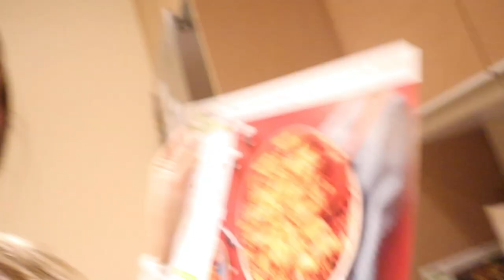Vlogmas Day 1 | Kate & Sarah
Super boring start for the first day of Vlogmas but I promise it'll get better and more fun!